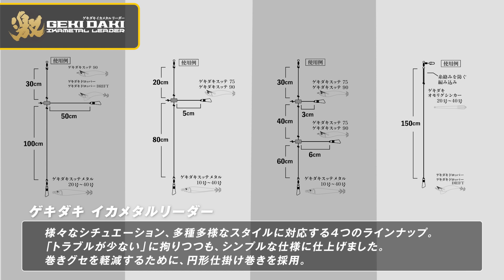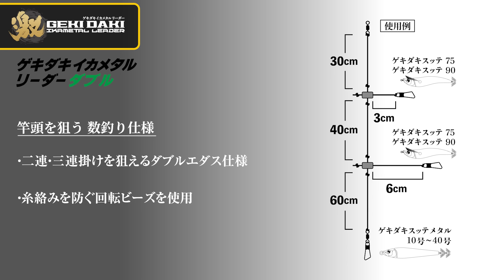【イカメタル】ジャッカル渾身のイカメタルアイテム “ゲキダキシリーズ” を解説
“ゲキダキ”という名のイカメタルの新シリーズが始動します。
ウキスッテ、メタルスッテ、ドロッパー、オモリグの仕掛け、全てのイカメタルアイテムを網羅し、
こだわりの詰まった一つ一つの製品を今回の動画で徹底解説しております。

▪︎製品解説動画▪︎
イカメタルロッド解説